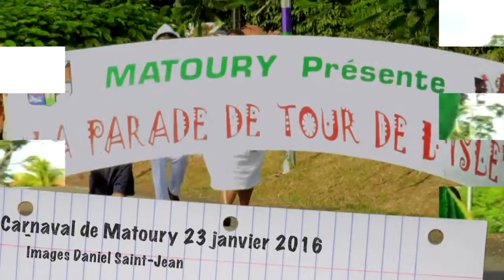Carnaval à Matoury 2016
Cette vidéo traite du Carnaval de Matoury janvier 2016